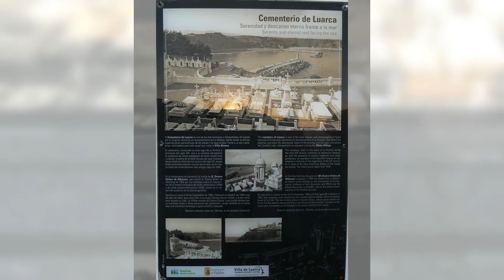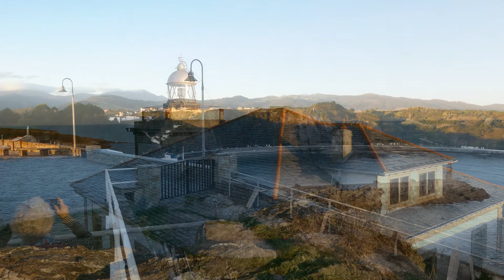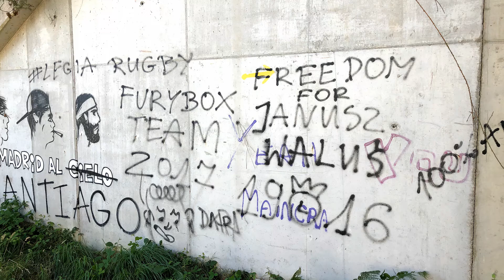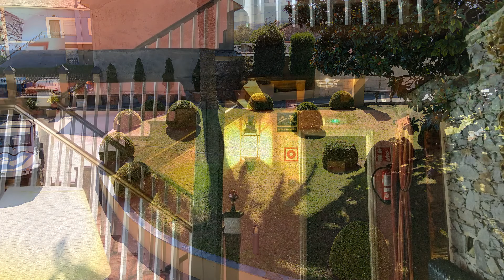2022 6 CAMINO del NORTE - Luarca to La Caridad